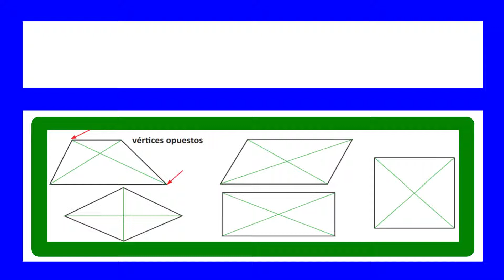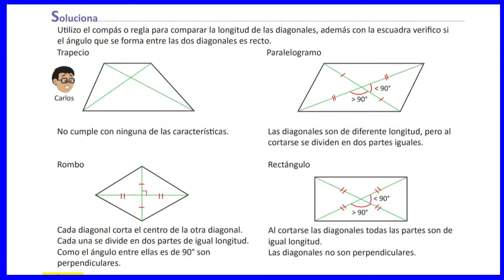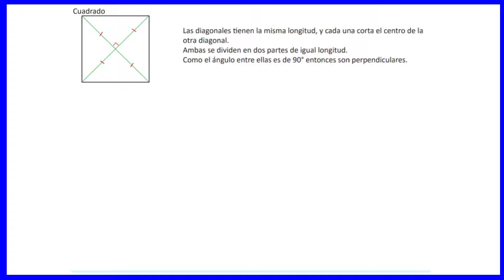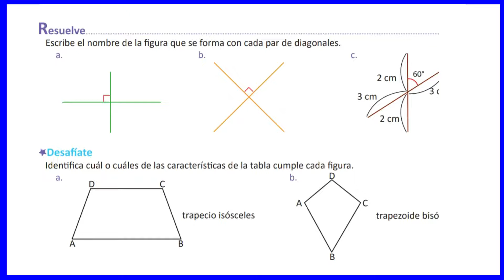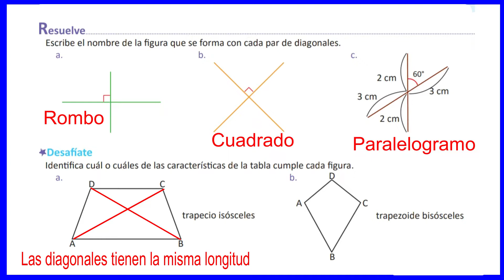3.7 Diagonales de un Cuadrilátero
Se llaman diagonales las líneas que unen dos vértices opuestos. Las diagonales tienen diferentes características de acuerdo al cuadrilátero.